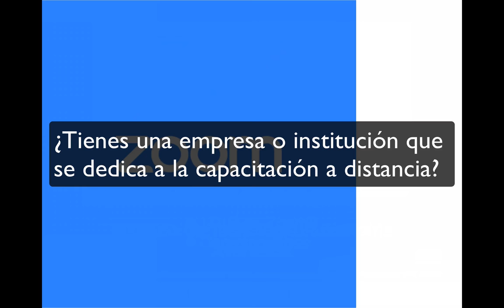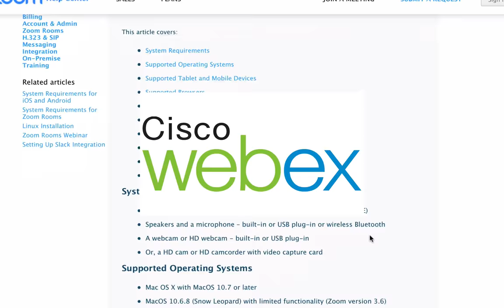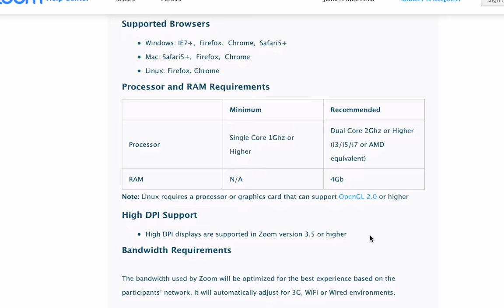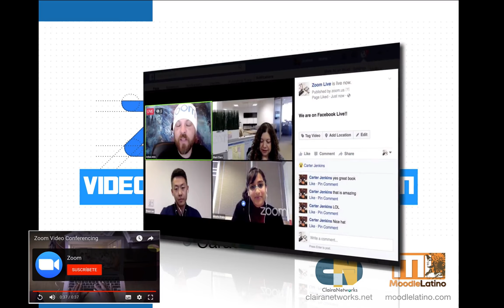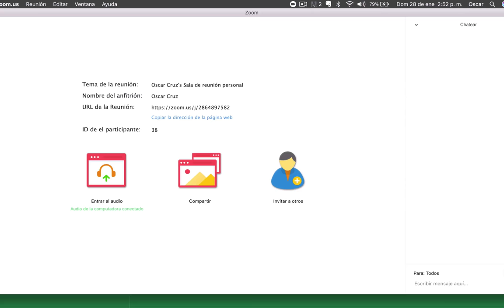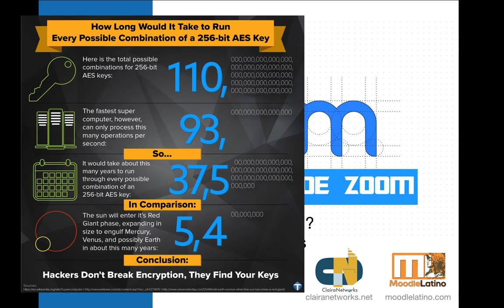Video 1 | QUÉ ES ZOOM Y SUS CARACTERÍSTICAS [VIDEOCONFERENCIAS]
Instituto de Tecnología automotriz avanzada
Montevideo Uruguay
RICARDO PINTADO
Espero que este curso cumpla con todas tus expectativas gracias.

¿Tienes una empresa o institución que se dedica a la capacitación a distancia?

¿Requieres realizar conversaciones a distancia con tus estudiantes o personal?

¿Realizas demostraciones que necesitas sean vistos por miles de usuarios en tiempo real?

¿Eres docente y por alguna razón no puedes estar presente físicamente en el aula?

Zoom es el líder en comunicaciones de video empresariales modernas, con una plataforma en la nube fácil y confiable para conferencias de video y audio, chat y seminarios web en dispositivos móviles, de escritorio y sistemas de sala.

Zoom fue fundado en 2011 por el ingeniero  Eric S. Yuan principal de Cisco Systems y su unidad de negocios de colaboración, WebEx.

Zoom tiene paridad de software y soporte en tres plataformas de PC (Windows, Mac y Linux).
[Otras aplicaciones solo funcionan en una de estas plataformas]

Las extensiones del navegador están disponibles como una alternativa para instalar el programa [Por lo que con solo tener un navegador web puedes formar parte de una videocharla]

Para los usuarios de dispositivos móviles, las aplicaciones están disponibles para Android, iOS y BlackBerry.

Por lo tanto, en un seminario virtual con ZOOM puedes darle la bienvenida a los participantes de las cinco plataformas de TI, unidas en audio por los participantes que llaman desde los teléfonos convencionales.